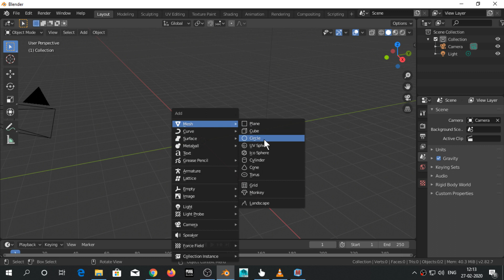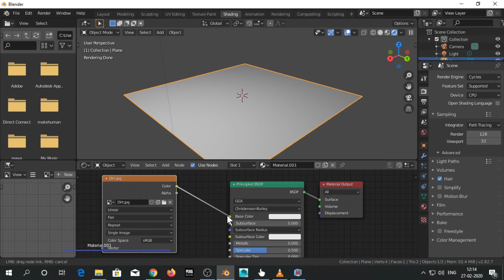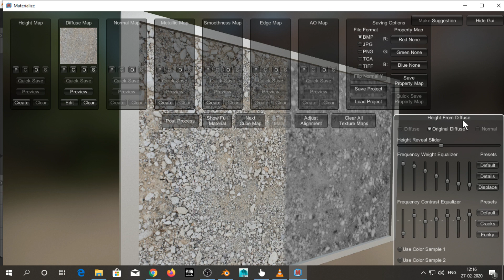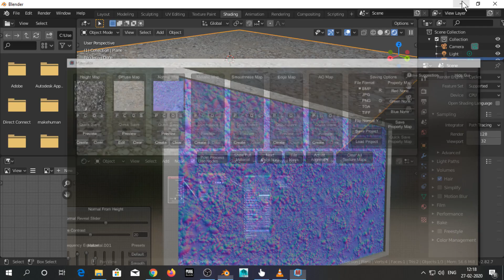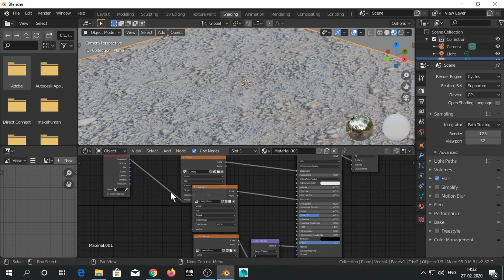Blender 2.82 texturing using normal and height map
Using these maps the render out put is more realistic.
These maps can be downloaded from sites and you can creat it using materialize.